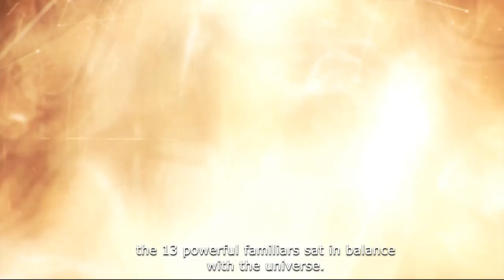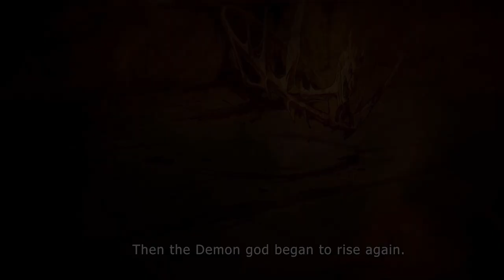Icarus M: Official Global Launch Trailer !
Global Launch Official Trailer is here❗
Hooray Riders! 4 Days remaining before our Grand Launch❗
Let us tell our fellow Riders by sharing the news that the Adventure is near to begin🤩

📌[Official Launch Schedule]📌
✊Icarus M: Riders of Icarus Official Launch Schedule.
September 15, 2020, | 00:00 PST❗

Mark this date Riders❗

🤩 The journey starts on September 15!
🥳 Get ready to take the battle to the sky and be one of the first rider!